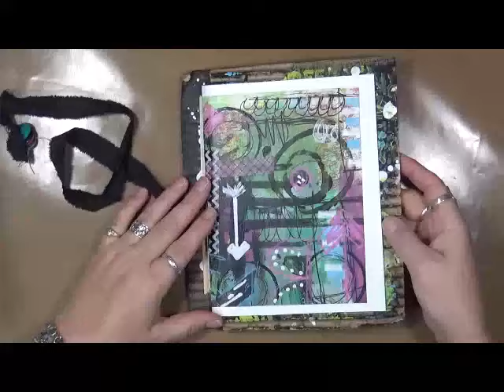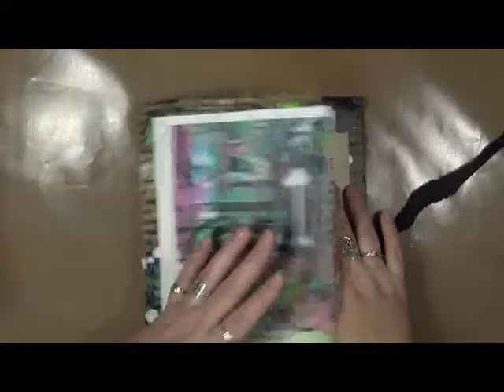2 Moon Art Journal Play